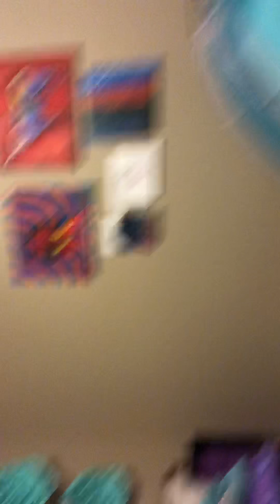Scared my friend ady